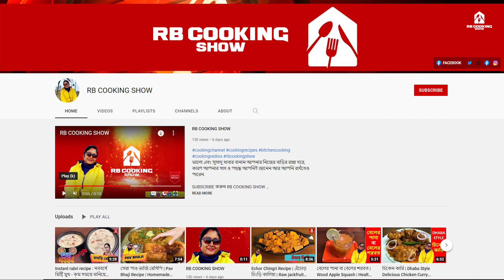How To Make Shahi Paneer at Home | দুধ পনির | Pure Veg Paneer dish With Milk Gravy|RB Cooking Sho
আজকের রেসিপি _ দুধ পনির

আপনাদের ভালো লেগে থাকে তাহলে ভিডিওটি লাইক করুন কমেন্ট করুন শেয়ার করুন|
ভালো থাকুন সুস্থ থাকুন ধন্যবাদ

how to make paneer from milk, how to make paneer from spoiled milk, paneer from milk, paneer from spoiled milk, milk paneer recipe, milk ka paneer kaise banaye,